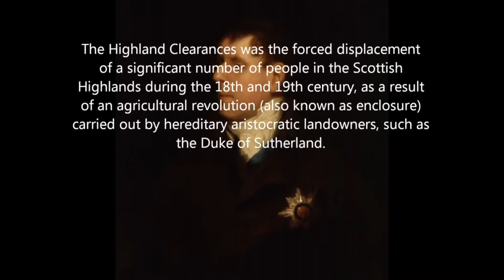The Jacobite clearances